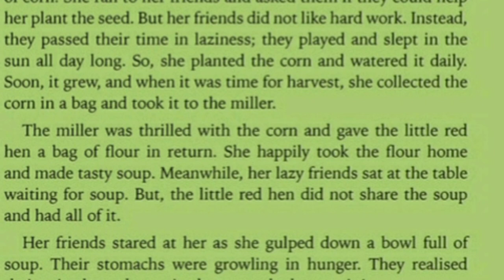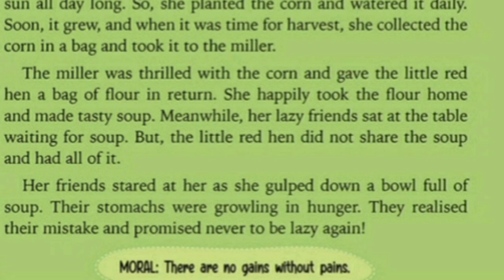The Little Red Hen , Moral Story , English Practice Connector Voice